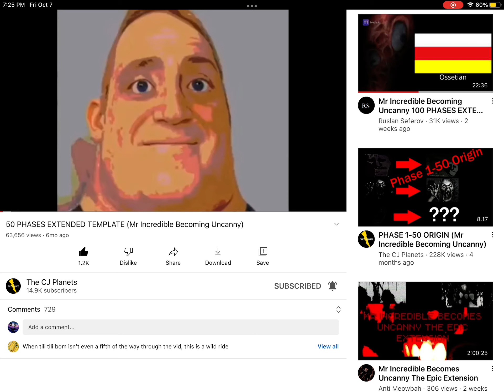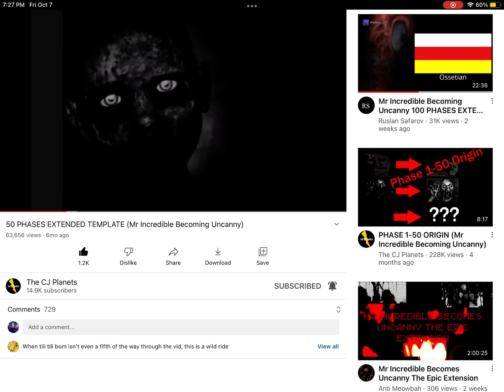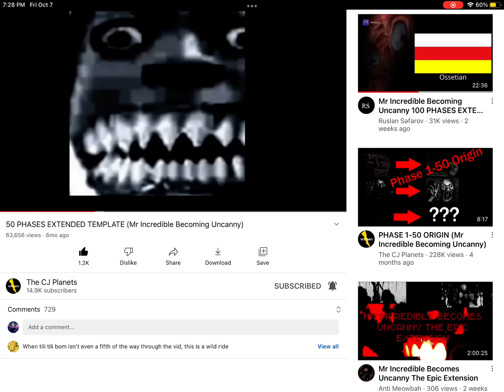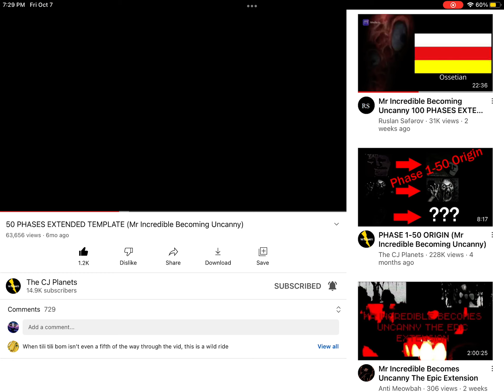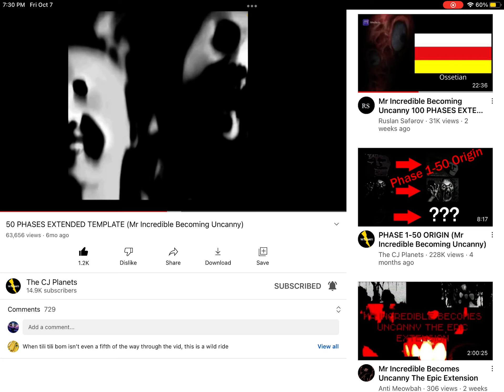Mr.Incredible Becoming Uncanny Phases 1-28